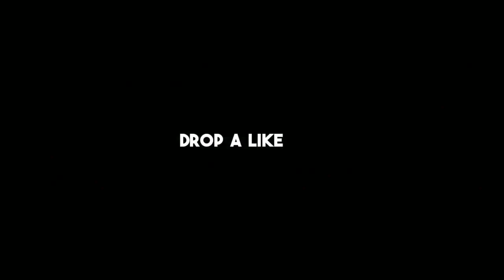David Guetta - Hey Mama (ERS REMIX) | Car Remix Video || vevo || vevo song || attitude music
"HEY MAMA - [ LYRICS ] "

Be my woman, girl, I'll be your man

Yes I'll be your woman
Yes I'll be your baby
You ain't ever gotta worry, I'm down for you, baby

I wanna hear you callin' my name
Like, hey ma ma, mama, hey ma, mama

Hey!

Your dick came the truth
When I speed in the coupe
Leavin' this interview
It ain't nothing new
I been fucking with you
None of them bitches ain't taking you
Just tell 'em to make a U
That's how it be
I come first like debut

So, baby, when you need that
Gimme the word, I'm no good
I'll be bad for my baby

Keep him pleased, rub him down
Be a lady and a freak

If any producer or label has an issue with any of the uploads please get in contact and it will be deleted immediately (this includes artists of the images used), Thank you!